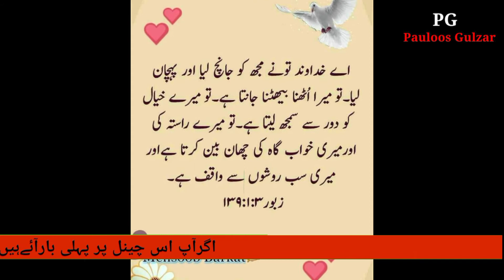Zaboor 09 Daim Yehowa Ye Rab Qaim Hai Takht Tera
Masihi Geet And Zaboor By Pauloos Gulzar